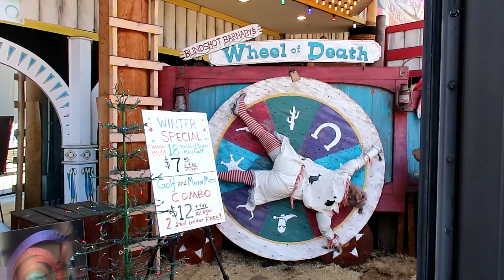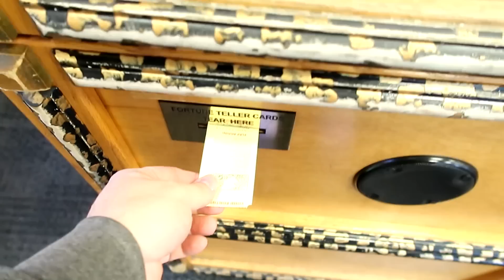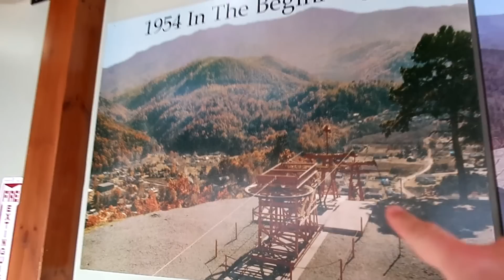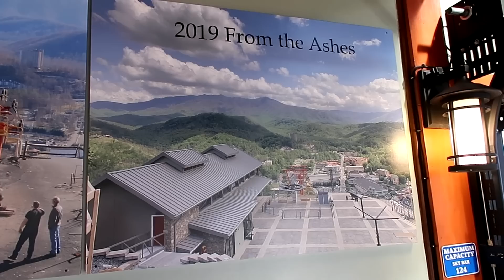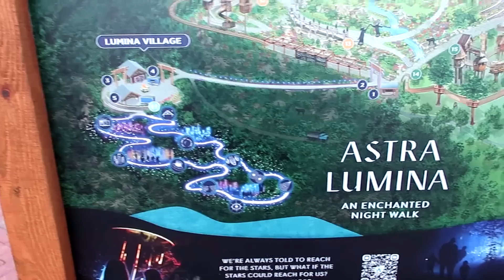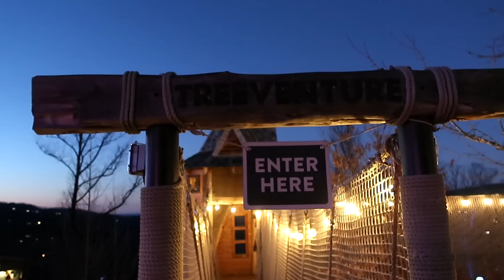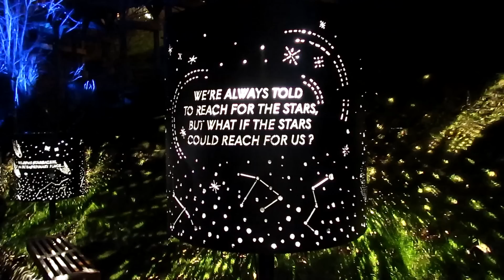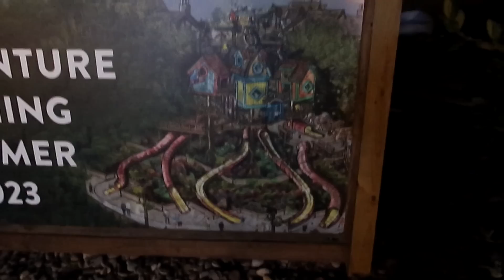Massive Changes Underway in Gatlinburg! Visiting the New Astra Lumina Show at Anakeesta